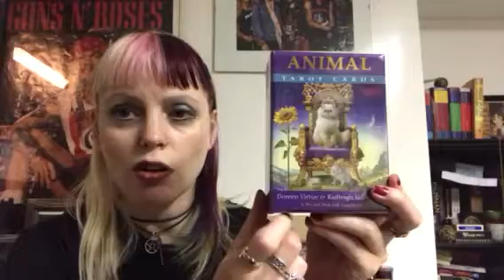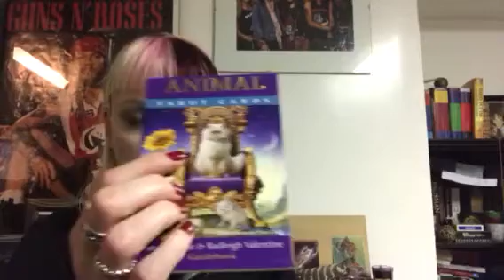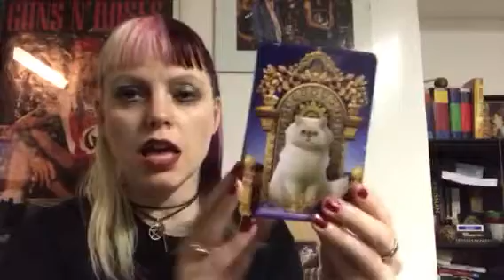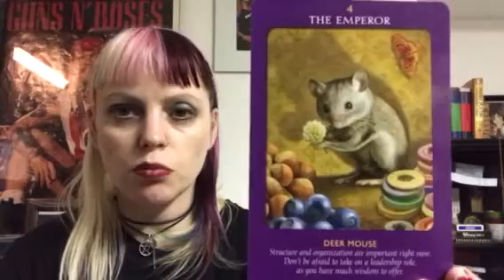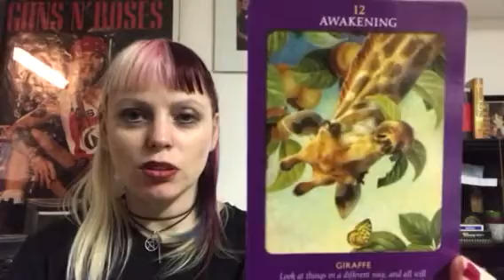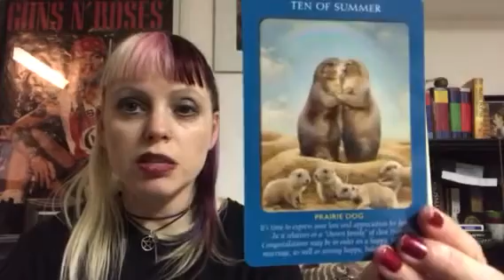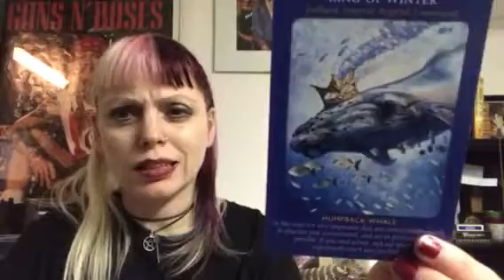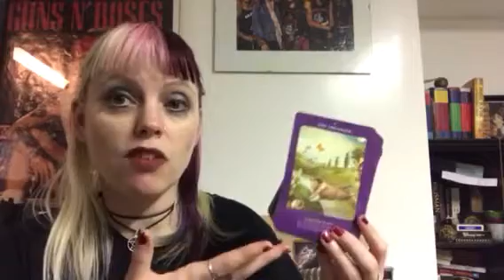Unboxing Doreen Virtue Animal Tarot